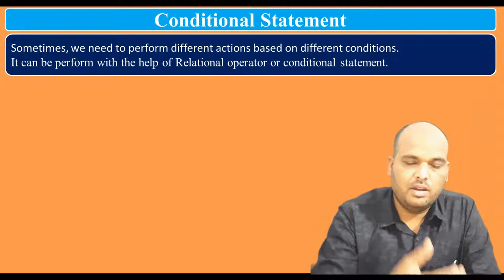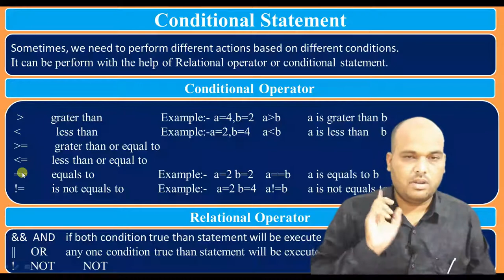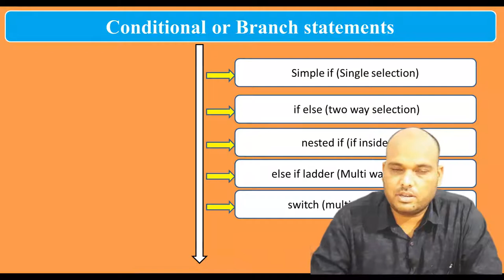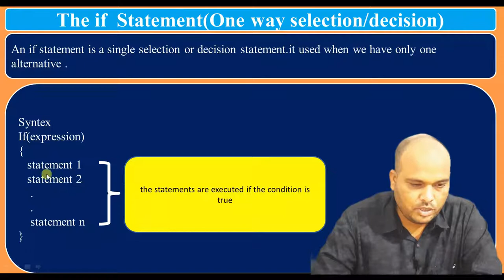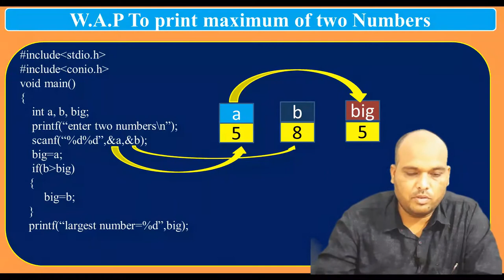Lecture 6 Conditional Statement by Shankar Singh